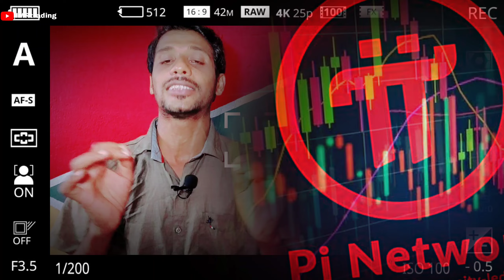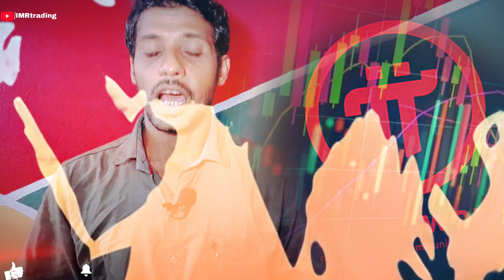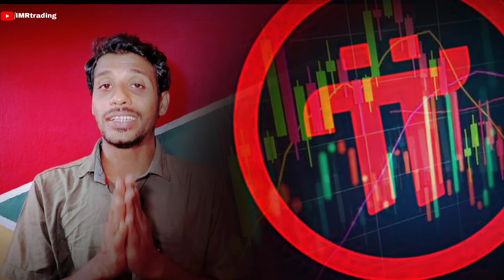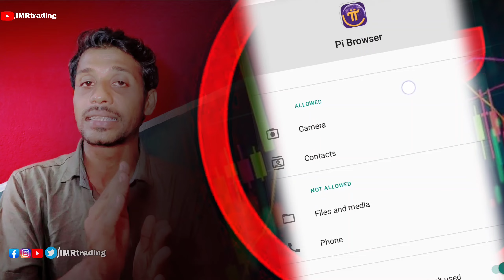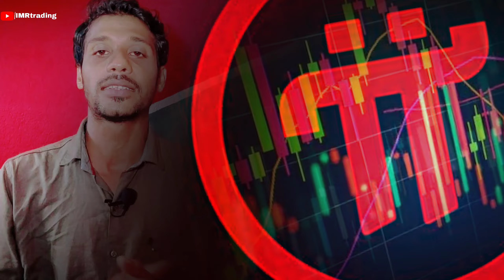Investigating Pi Network | pi network latest update today | pi network test | safe Crypto!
👨‍🔧Video Content 👨‍🔧

💥👉RELATED QUERIES👈💥
Investigating Pi Network
pi network latest update today
pi network test | safe Crypto!

Thanks
Sincerely,

𝗜𝗠𝗥𝘁𝗿𝗮𝗱𝗶𝗻𝗴
IMRAN MONDAL
Form Howrah West Bengal INDIA 🇮🇳
LiveChat
Hi
I am imran
Keep Watching 📽️

𝗜𝗳 𝗬𝗼𝘂 𝗪𝗮𝗻𝘁 𝗧𝗼 𝗛𝗲𝗹𝗽 𝗖𝗵𝗮𝗻𝗻𝗲𝗹
UPI- imrtrading@apl
______________Thank you______________